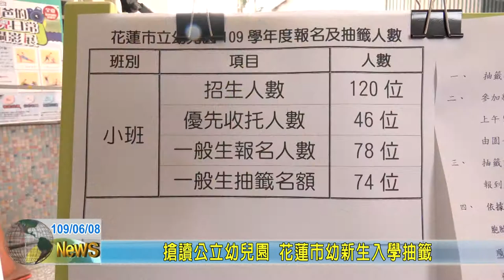20200608 04 搶讀公立幼兒園 花蓮市幼新生入學抽籤